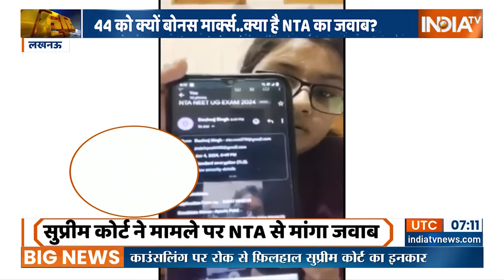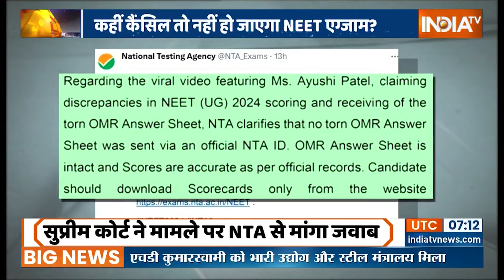NEET Scam 2024: 'NEET की OMR शीट फटी मिली, स्टूडेंट का बड़ा दावा | NTA | Neet Exam Result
NEET एक्जाम देने वाले कई स्टूडेंट सोशल मीडिया के जरिए अपनी आवाज उठा रहे हैं...लखनऊ की आयुषी ने एक वीडियो पोस्ट किया...जिसमें आयुषी ने OMR शीट दिखाते हुए आरोप लगाया कि उनके साथ स्कैम हुआ है..आयुषी ने दोबारा OMR का मूल्यांकन कराने की मांग की... आयुषी ने हाईकोर्ट में याचिका भी दायर की है..